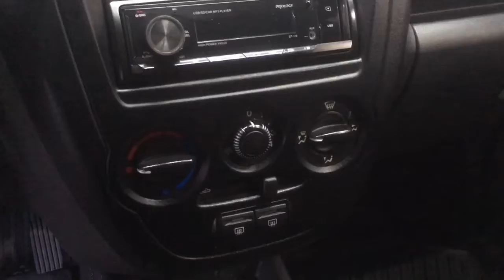Lada Granta '2015